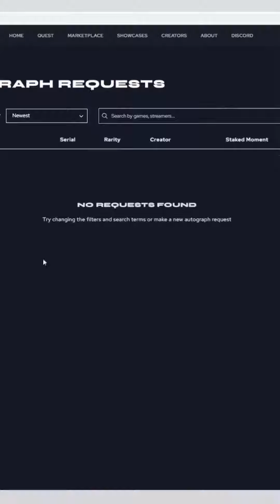Destiny Does an NFT Sponsor the Same Week He Calls Them a Scam